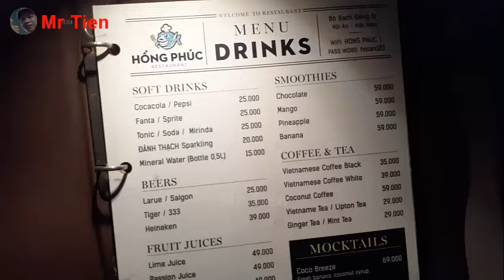Hoi An city walking tour [4K] - Tourists Visit the Old Town at Night March 8.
Tour đi bộ thành phố Hội An [4K] - Du Khách Thăm Phố Cổ Về Đêm 8/3